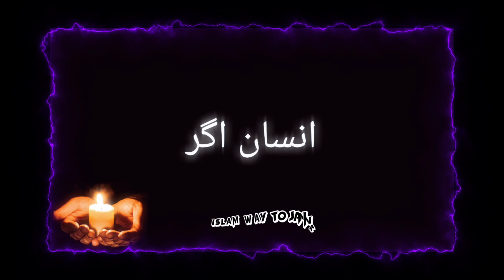Zindagi_Islamic#Whatsapp Black Screen Status_Islamic Urdu/Hindi Shorts#Quotes#motivational# Shayari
Well Come to my Channel !  Islam Way to Jannat
This Islam Way to Jannat channel will provide you latest and helpful videos about islamic content.
Vierwers i m here on your channal Islam Way to Jannat.
This is the channel of all types of islamic guidelines
Dear viewers!
The title of this video is
Zindagi_Islamic#Whatsapp Black Screen#Status_Islamic Urdu/Hindi Short Quotes motivational Udu Shayari
Sabar_Islamic Whatsapp Black Screen#Status_Islamic Urdu/Hindi Short Quotes_motivational/Udu Shayari
Namaz_Islamic Whatsapp Black Screen#Status_Islamic Urdu/Hindi Short
Islamic Whatsapp Black Screen Status | Islamic Quotes | Poetry Urdu and Hindi Motivational#shorts
_Islamic Whatsapp Black Screen Status | Islamic Quotes | Poetry Urdu and Hindi Lyrics#shorts
Islamic Whatsapp Black Screen Status /Islamic Quotes/Poetry Urdu/Hindi Lyrics /Motivation Shorts
Islamic Whatsapp Black Screen Status | Islamic Quotes Urdu/Hindi Lyrics /Motivation
Agr apko tahajjud parhny ka khyal aye | tahajjud quotes | tahajjud ki dua |tahajjud ki namaz
 tahajjud ki fazilat ,namaz tahajjud ki fazilat
islamic
islamic quotes
islamic status
islamic video
islamic quotes
Islamic status black screen |Urdu lyrics |Whatsapp status
youtube_shorts u#shorts
black background videos
Black screen
Black screen status
Urdu black screen video
In this Channel you can learn Quran Recitation. you can get Quranic Wazaif. Your Problem's Rohani soloutions And many islamic things .its all about islamic channel.
We try to point out all of your life problems and issues in our Quranic wazaif. If you have any specific issue then you can request us through Your comment. we will InshaAllah make a video. All Wazaif are allowed to practice without taking  any specific permission to read.
Regular posting
To Get More Like
This videos & New
Updates
Jazak Allah